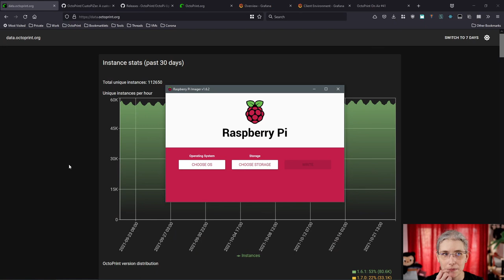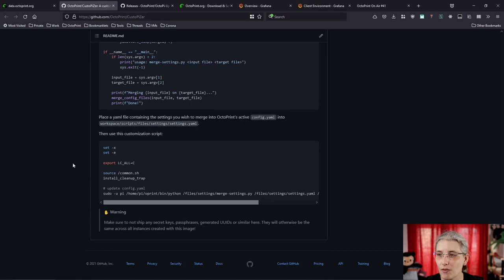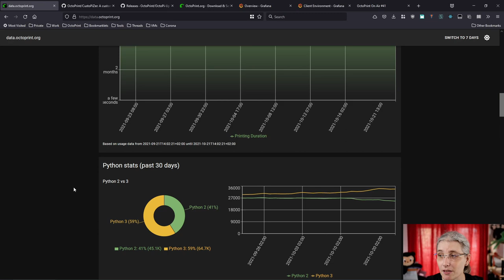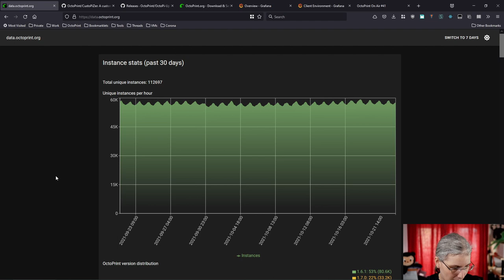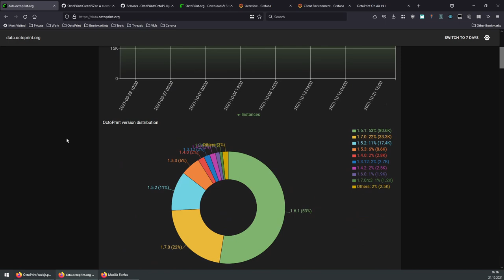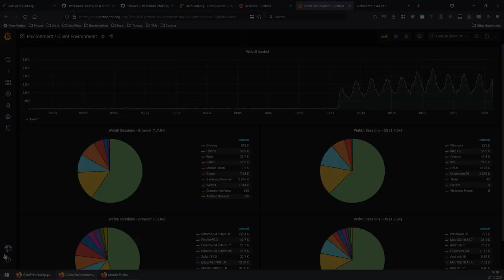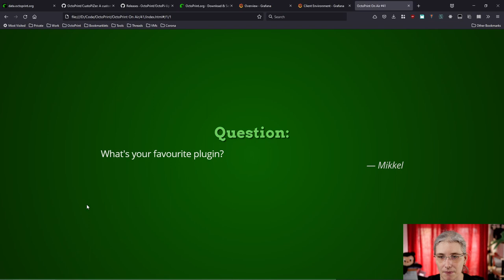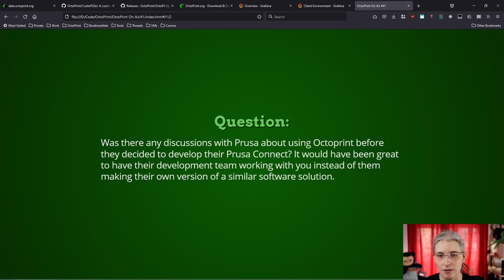OctoPrint On Air #41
00:00:00 Introduction
00:00:48 What have I been up to?
00:01:02 Main focus: 1.7.0
00:05:18 CustoPiZer and OctoPrint-UpToDate
00:14:28 Vacation (actually from mid AUGUST till September, not April 😅)
00:15:45 Relaunch of data.octoprint.org
00:18:27 Knee surgery
00:21:48 GitHub Nova
00:23:25 What are the next steps?
00:23:30 Further recovery needed
00:25:17 Work towards 2.0.0
00:25:52 GitHub Universe Talk
00:26:38 Quick look at the stats
00:29:31 Q&A
00:29:41 "What's your favourite plugin?"
00:32:41 "Was there any discussion with Prusa about Prusa Connect?"
00:34:51 Wrap-up